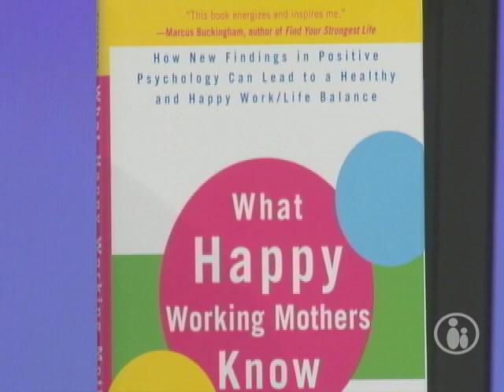Happy Working Moms | Parents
Going back to work isn't an easy decision for many new moms. We'll give you tips on what it takes to be a happy working mother